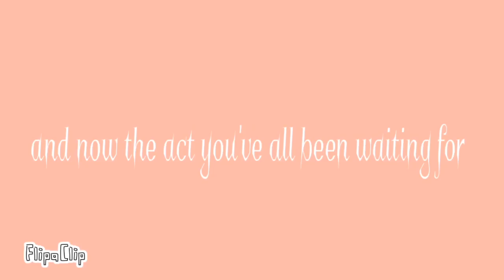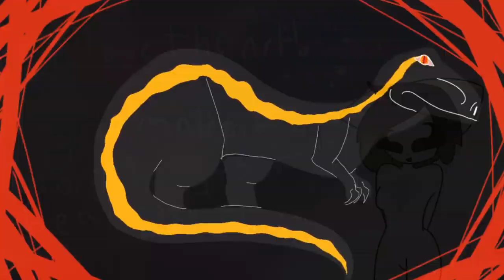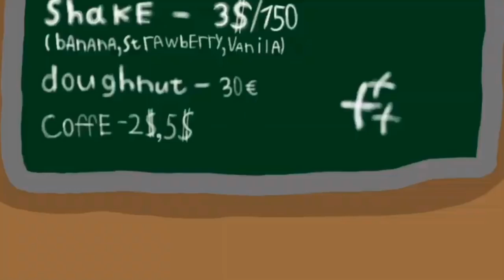Top 10 Underrated FlipaClip Masters Part 71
this is a critique comp.

I’m not taking requests anymore. If you ask to be in I’ll have to ignore your comment. Sorry.

Please don’t say “I’m not a master” “everyone is better than me” “I’ll never be in one” I’m not gonna add you out of pity. if you know anyone (a friend or a random person you watch) who is a FlipaClip master and should be in one, please tell me their name or send a link!!

If this confuses you, you CANNOT request YOURSELF, but you CAN request OTHERS to be in it. If you ask for yourself to be in it, I’m ignoring you.

HEY! I made a form where you can request people! YOU CAN REQUEST YOURSELF! in the form, not the comments. It’s completely anonymous, I’m pretty sure you don’t have to be logged in. Some of the questions are optional, you don’t have to answer them all! Here’s the link:

Also don’t hate on anyone in the comments. Thanks!

~ Rose 🌹

Character(s) used: amber
(Main)Song: thank u next
Art(sprites): meeee
Outro Art: Cloudii Bunnii
Thumbnail art: Universe The Artist
editing: iMovie
Collabs open?: maybe
Art trades open?: yip
If for any reason ya wanna draw my ocs, here’s their refs!
Still here? Comment 🎈ballooon emoji